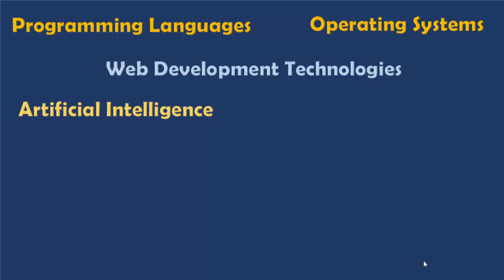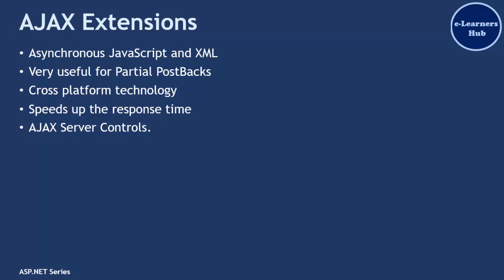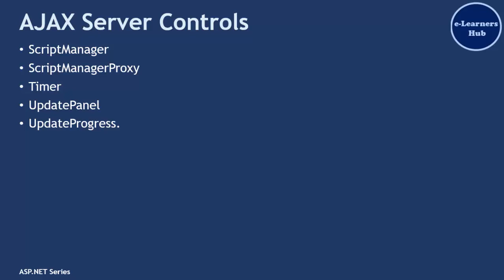Using AJAX Extensions in ASP NET - Part 1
In this video you will learn about AJAX Extension and the AJAX Server controls. AJAX is basically used for doing partial refreshes of Partial PostBack on a web page in ASP.NET.
ScriptManager, UpdatePanel, Timer